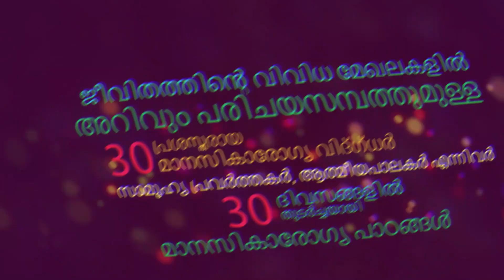കരുതൽ | Day- 14 |സംഗീതത്തിലൂടെ മനസ്സ് തുറക്കാം | നവ ചിന്തകൾ!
*കരുതൽ /മാനസികാരോഗ്യ പരിശീലന പരമ്പര /Talks 4 Care*

കോവിഡ് കാലഘട്ടം നൽകുന്ന മാറ്റത്തിന്റെ  വെല്ലുവിളികളിൽ തളരാതെ മുന്നേറാൻ, അതിജീവനത്തിന്റെ പുതിയ പാതയിൽ കരുതലായ് ഞങ്ങൾ നിങ്ങളോടൊപ്പം.
 സാന്ത്വനമായ്, കരുതലായ്
Geothir Bhavan CMI Counselling Centre,Pala  യും Kuravilangad St. Vincent Hospital, Clinical Psychology Department
ചേർന്നൊരുക്കുന്ന മാനസികാരോഗ്യ പാഠങ്ങൾ:
*"കരുതൽ"*- *Talks 4 Care*
*(Aug 30 മുതൽ Sep 30 വരെ)*
*ജീവിതത്തിന്റെ വിവിധ മേഖലകളിൽ,  അറിവും പരിചയസമ്പത്തുമുള്ള  30 പ്രശസ്തരായ  മാനസികാരോഗ്യ വിദഗ്ധർ, സാമൂഹ്യ പ്രവർത്തകർ, ആത്മീയപാലകർ എന്നിവർ,  30 ദിവസങ്ങളിൽ  തുടർച്ചയായി മാനസികാരോഗ്യ പാഠങ്ങൾ പങ്കുവയ്ക്കുന്നു.* ഒപ്പം,  സംശയങ്ങൾ ചോദിക്കാനും വിദഗ്ധരോടു നേരിട്ടു സംവദിക്കാനുമുള്ള അവസരം ഒരുക്കുന്നു.

അറിയാം.. അതിജീവിക്കാം.. വളരാം.. ഈ കരുതലിലൂടെ. *ഇത് നിങ്ങൾക്കായുള്ള ഞങ്ങളുടെ കരുതൽ.  ഏവരെയും ഹൃദയപൂർവ്വം സ്വാഗതം ചെയ്യുന്നു.*
ഫാ.തോമസ് മതിലകത്ത് സി.എം.ഐ
ഡയറക്ടർ, ജ്യോതിർ ഭവൻ, പാലാ

Dr Jishamary Girish B. H. M. S. MSc Psychology. PG Diploma in school counselling
Homeopathic physician and counseling psychologist.
Casual Artist. All India Radio. Kochi
Working as a counselling psychologist at Jyothidarsana Institute of Counseling and Mental Health
Working as Homoeo physician at Dr. Jisha's Homoeo clinc
Music teacher at Dr Jisha's "Healing music"